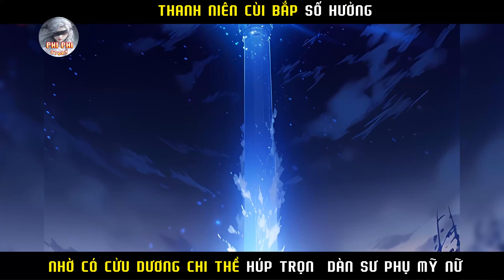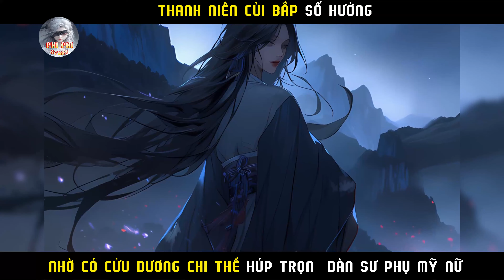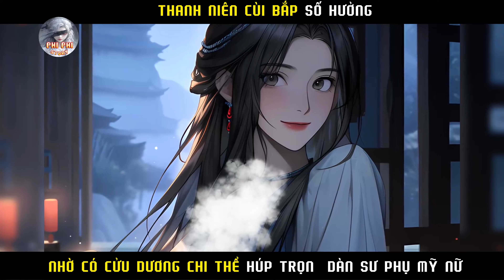THANH NIÊN SỐ HƯỞNG NHỜ SỞ HỮU CỬU DƯƠNG CHI THỂ HÚP TRỌN DÀN SƯ PHỤ MỸ NỮ|P1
Nội Dung: THANH NIÊN SỐ HƯỞNG NHỜ SỞ HỮU CỬU DƯƠNG CHI THỂ HÚP TRỌN DÀN SƯ PHỤ MỸ NỮ|P1
tên truyên cho ai cần  nhé  : nữ đế mang thai ngăn cửa muốn ta phụ trách